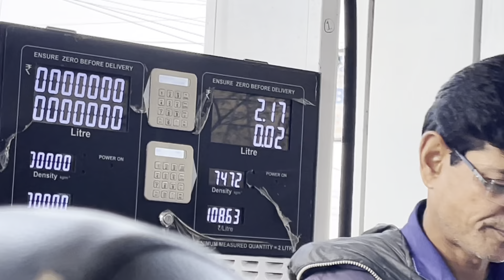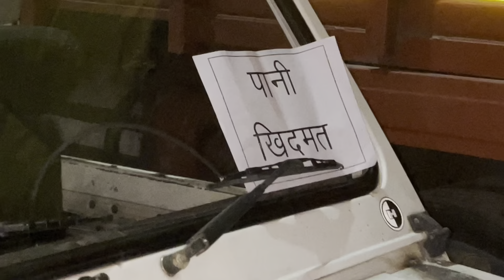BHOPAL IJTEMA 2023